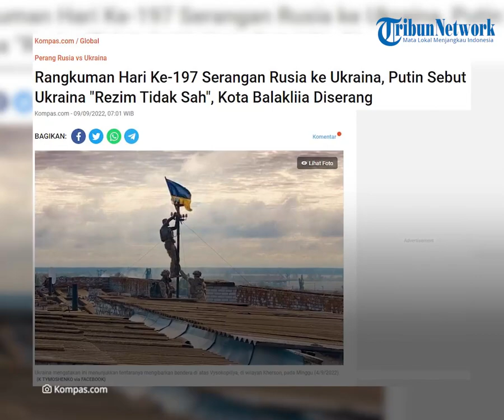Update Hari Ke-197: Putin Sebut Sanksi Barat Jadi Ancaman Dunia, Kota di Kharkiv Direbut Ukraina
TRIBUN-VIDEO.COM - Operasi militer khusus Rusia ke Ukraina terus bergulir hingga hari ke-197 pada Kamis (8/9/2022).

Ada sederet peristiwa di antaranya Presiden Rusia, Vladimir Putin menyebut sanksi Barat yang dijatuhkan ke negaranya justru menjadi ancaman bagi dunia.

Hingga, satu kota di wilayah Kharkiv berhasil direbut Ukraina setelah jatuh di tangan Rusia.